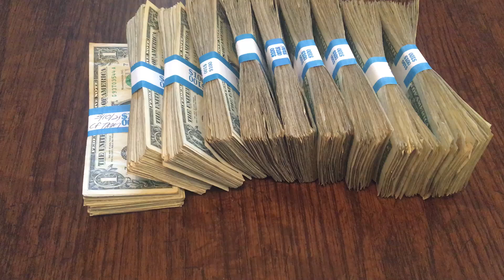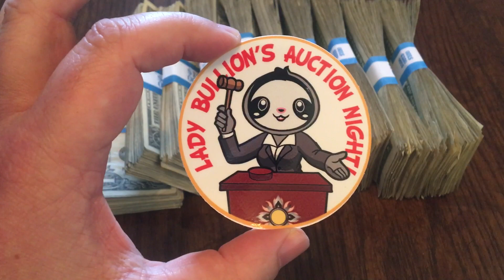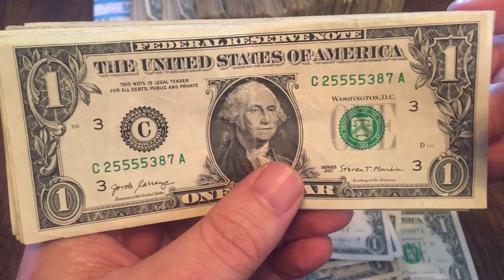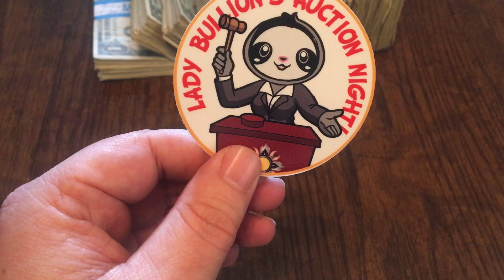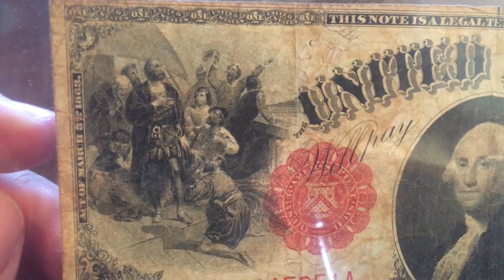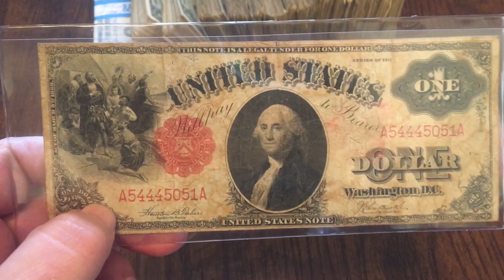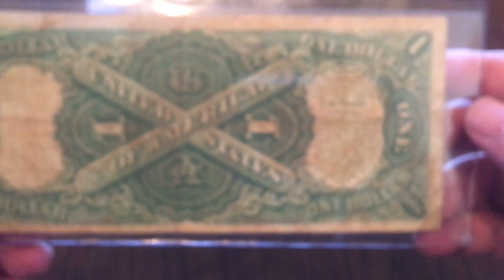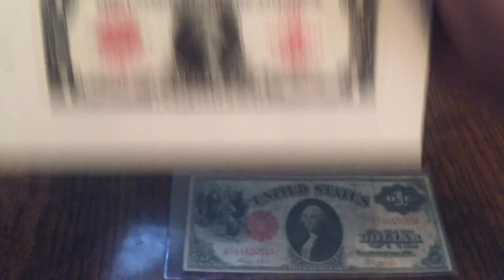1917 $1 Upgrade Auction win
I was the high bidder at Lady Bullion’s first auction and this was my score. It is an upgrade so my old one will be up on EBay if it hasn’t sold already.